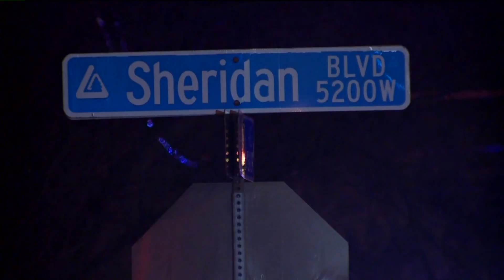Lakewood police officers shoot, kill suspect near 13th and Sheridan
They say he had a weapon and wouldn`t follow their commands